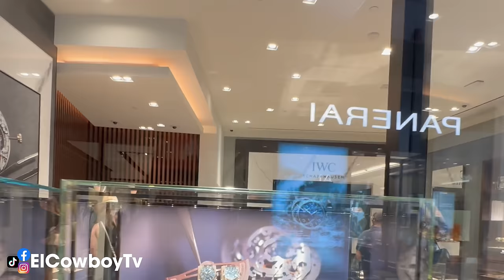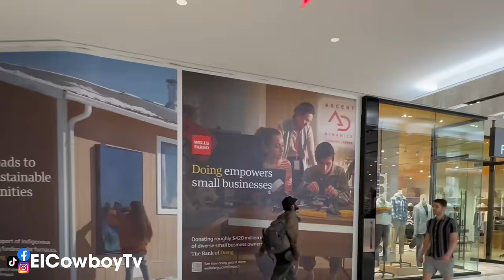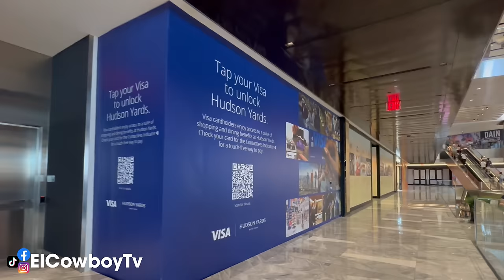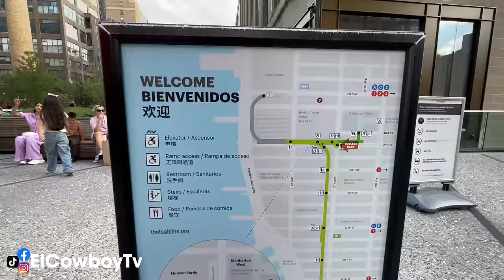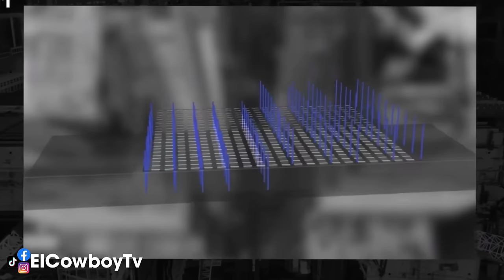Esta parte de Nueva York te dejara con la BOCA ABIERTA |The Hudson Yard Valorado en 25 BILLONES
En este video te muestro el proyecto mas ambisioso de la ciudad de manhattan donde solo vive la elite una obra de arte de la ingenieria